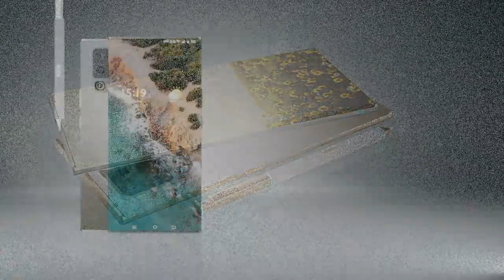Nokia X50 Pro 5G First Look, Price, Trailer, 200MP Camera, Specs, Features, Launch Date,Leaks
Nokia X50 Pro 5G : รออยู่นะจ๊ะ